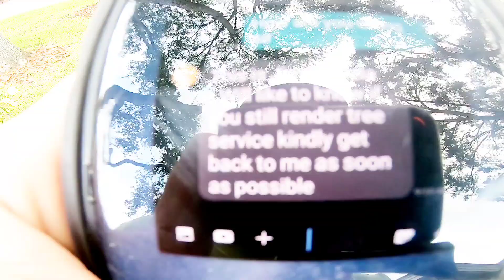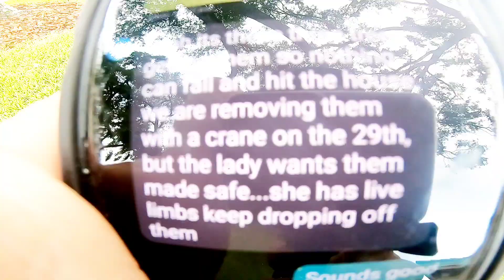(raw)#1 that one job that was half rigging and half crane day one ..